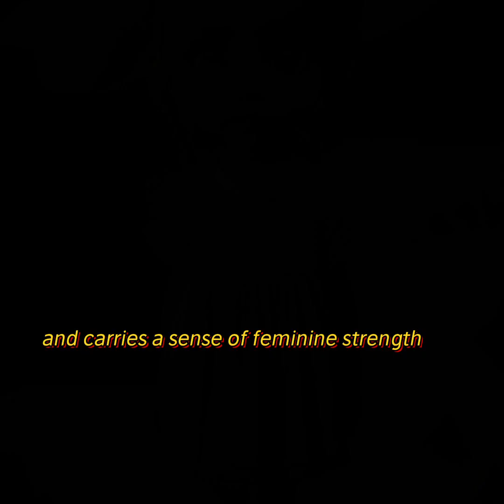10 classic girls name| baby girls name